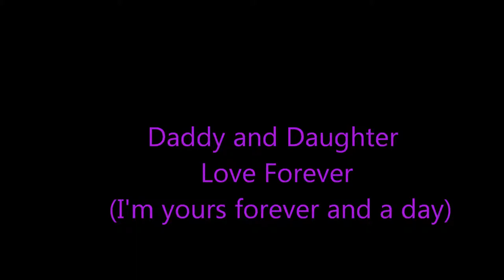Brock Lesnar and Lamorna Langley Daddy and Daughter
Love this man he's my daddy and that's how it is